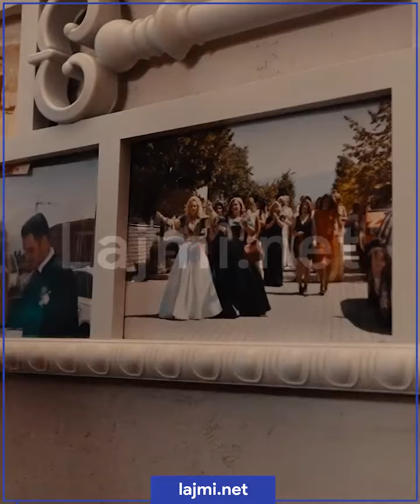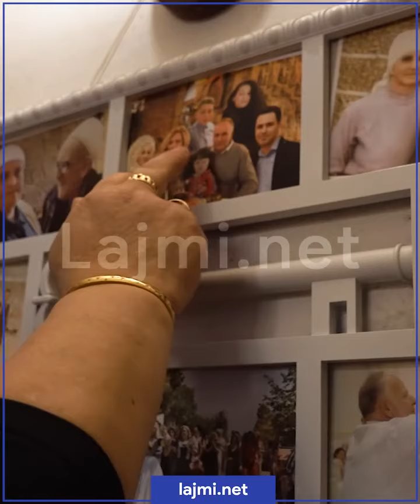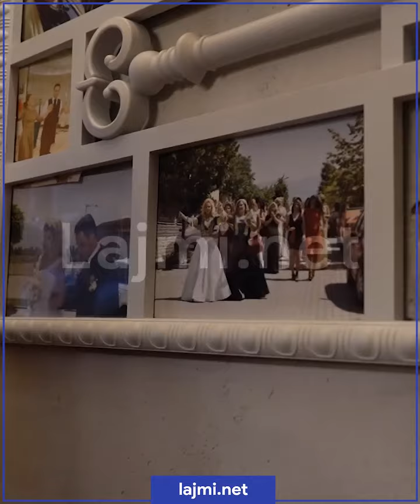Gazetarja befasohet nga pritja për iftar në Suharekë, 18 vjeçari bën mrekulli në kuzhinë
Gazetarja Rinë Haziri befasohet nga pritja për iftar në Suharekë, 18 vjeçari bën mrekulli në kuzhinë